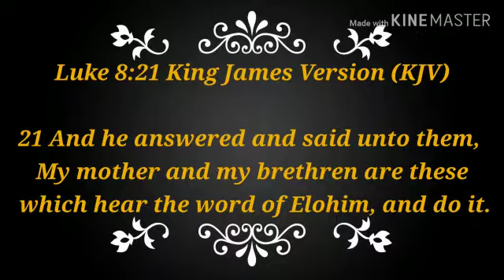Mespacha Night!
Video from Regina McGhee